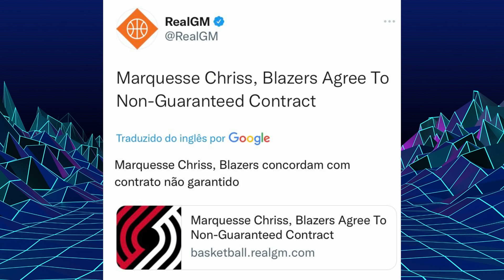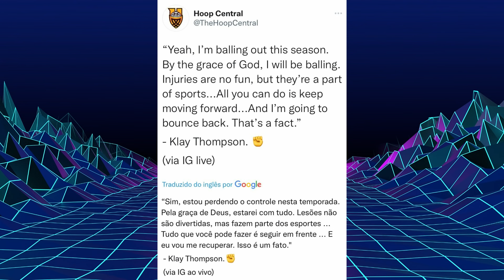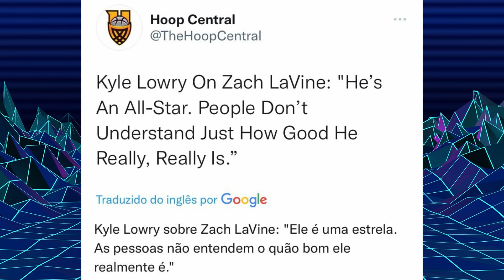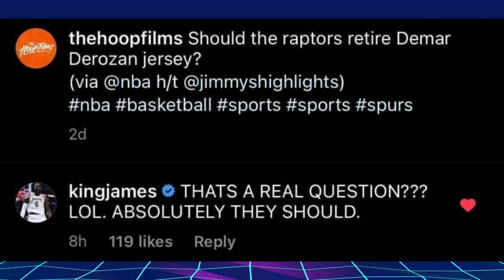CABRA NEWS - KLAY THOMPSON VOLTANDO COM TUDO, DION WAITERS FORTE E MUITO MAIS...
MAAAAAAAAAAAAAAAAAAAAAIS UM cabra news trazendo as noticias e a resenha para vocês!